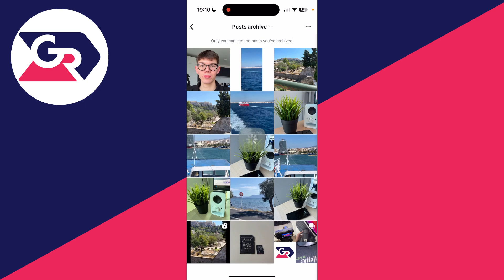How To Archive & Unarchive Posts On Instagram - Full Guide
Learn how to archive and unarchive posts on instagram in this video.

GuideRealm